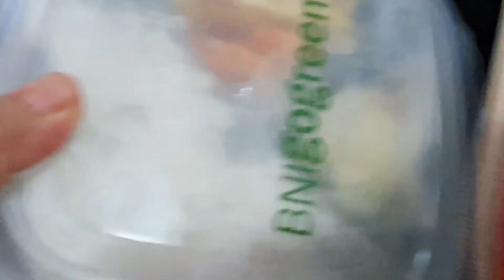Latihan golf anak|| Lucu!!!!! adik mendadak jadi vlogger.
Assalamualaikum...

IG mamawini : Arwini haspita

Pemusik: @iksonmusic